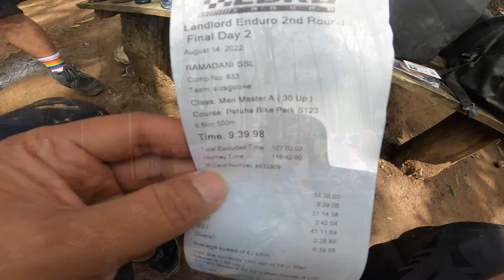PATUHA BIKE PARK || CRASH Landlord Enduro Seri 2 FULL SS1,SS2,SS3